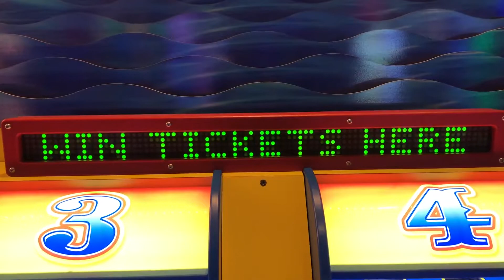Roll-A-Ball - Attract Mode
Here is the attract mode for Roll-A-Ball.